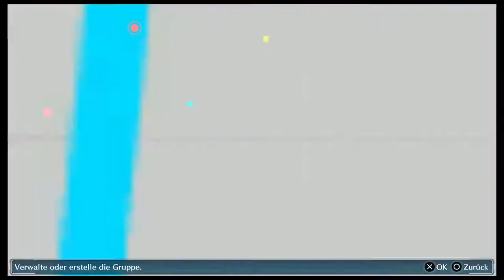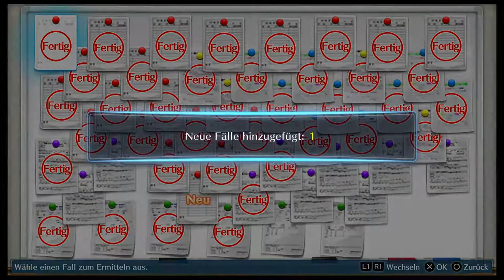Mit neuen Teammitgliedern gegen Examon! 🌐 #72 Digimon Story: Cyber Sleuth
In Digimon Story: Cyber Sleuth betreten wir das digitale Netzwerk EDEN, das in einer nahen Zukunft eine bedeutende Stellung in Gesellschaft und Wirtschaft hat. Doch auch Hacker treiben sich im Netzwerk herum und nutzen Digimon für ihre (nicht immer guten) Taten. Unser Protagonist muss sehr schnell erfahren, dass in EDEN nicht alles wie geplant abläuft. Zusammen mit seinen Freunden Nokia und Arata und der Cyber-Detektivin Kyoko versucht er herauszufinden, was die verruchten Hacker vorhaben und ihre Pläne zu vereiteln. Unterstützung erhält er dabei von seinen eigenen Digimon.

Digimon Story: Cyber Sleuth ist eines jener Digimon-Spiele, die es bis auf den europäischen Markt geschafft haben. Das Spiel bietet fast 250 unterschiedliche Digimon zur Auswahl, die wir umwandeln, trainieren und für uns kämpfen lassen können. Neben den Main Quests werden wir zahlreiche Side Quests lösen, die reale und digitale Welt erkunden und uns von der Story begeistern lassen.

Viel Spaß!